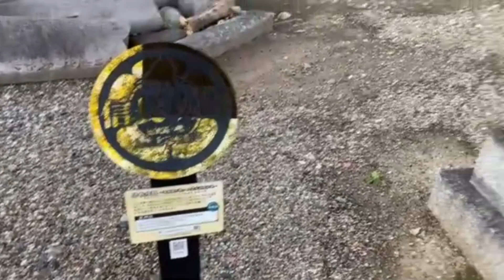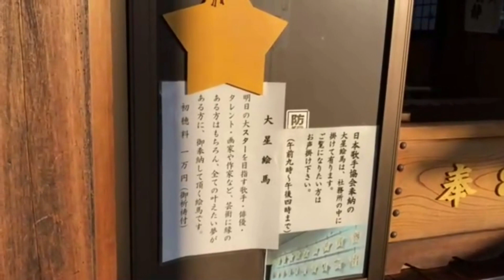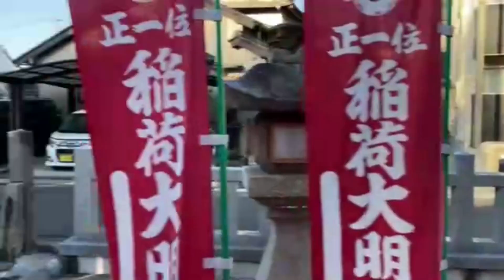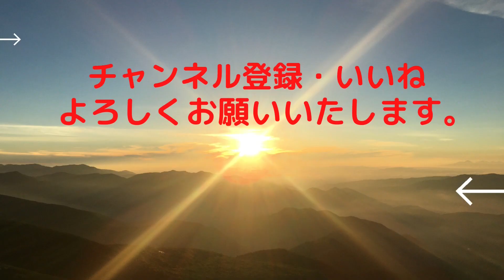【星神社】お星様をお祀りし縁結びに深い神社とされています。星に願いをの通り、遠隔参拝で叶えます。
パワースポット案内人からの各パワースポットを随時視聴頂くためにもご登録

 【チャプター】 0:00 パワーの根拠 2:13 参拝
【自己紹介】
名前：ggg
チャンネル名：パワースポット案内人
 経歴：パワースポットへ行くことで心の浄化をし常にポジティブな思考を保てることに辿り着く。YouTubeを通して皆さんに共有したい思いから動画を配信することをスタート。
【チャンネルの概要】 パワースポットは全国各地にあり、またYouTubeでも様々なスポットが紹介されています。メジャーからマイナーなスポットを紹介。スピリチュアルな環境を届けたいので肉声は無く字幕とBGMのみで配信。遠隔でのスポット参拝にて皆様に少しでも運気が上昇出来る動画を提供していきます。
【遠隔参拝方法】
ご参拝が難しい方もたくさんいらっしゃると思います。

そんな方々のために、動画を見ながら遠隔参拝いただけるように撮影をしてきました。

是非、動画を見ながら一緒にお詣りください。

そして、あなたのお願いごとが神様に届きますように

【コメント欄に願い事をご記入くださいませ】

あなた様にたくさんの幸運が訪れますように。
【遠隔参拝法】（魂振り参拝）とは
神社に行かなくても、意識の中で神様にお会いする方法がこの遠隔参拝法（魂振り参拝）
であります。
神社の動画や写真を見ながら、自分の魂を神社に飛ばすイメージで情感を込めて行います。
そうすると、人の魂が神社に届き実際にお詣りした功徳を得ることが出来ます。

私自身、皆さまへパワーのお裾分けが出来ればと思うと嬉しい限りであります。

皆さまの、これからのご多幸をお祈り申し上げます。

パワースポット案内人をご覧いただき、ありがとうございます。 チャンネルついて、ご意見ご感想などございましたら、是非コメントをお寄せください。